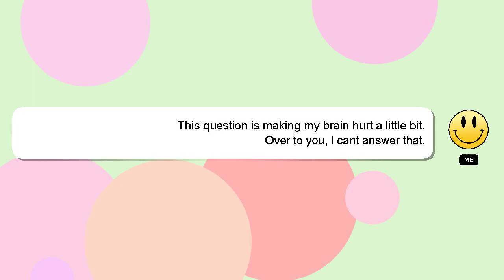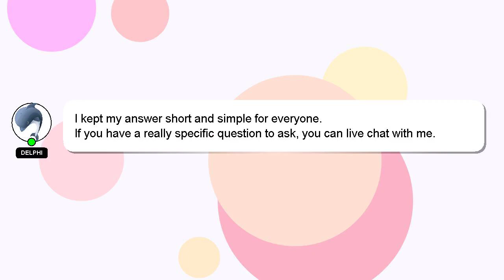How to keep her interested in a relationship?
A quick introduction about me, Hello everyone, I'm Delphi. I am here to assist you in getting the answers you need. - How to keep her interested in a relationship?

I am available to answer your more detailed queries via comments or chat. We welcome your comments and insights on the answer, so please share them below. A 'heart' from me is a way of showing appreciation for your answer.

*2 What we are experimenting :*